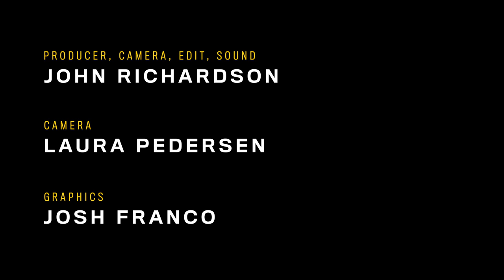Abdominal & DJ Format ‘Behind The Scenes’ in NP Music studio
Abdominal performs ‘Behind The Scenes’ for NPSessions in NP Music studio

Producer, Camera, Edit, Sound: @johnrvideo
Camera: Laura Pederson